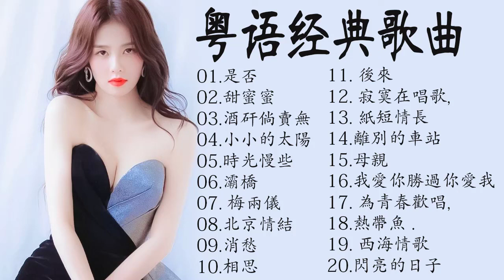有史以来最好的古典歌曲集【怀旧记忆值得收藏】70、80、90年代經典老歌國語 值得分享